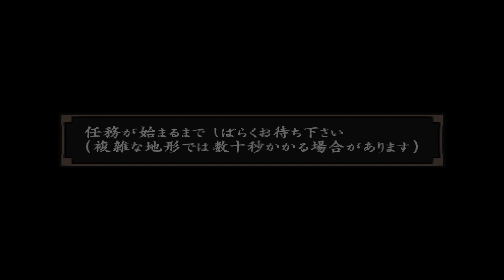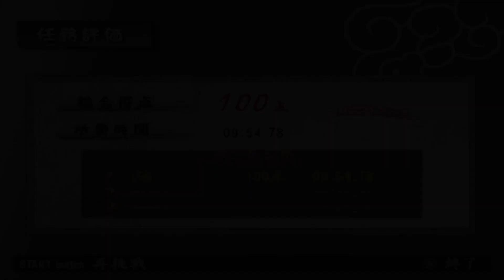Shinobido Takumi | Tower of Canary | Floor 4 | I Like Stairs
Floor 4 *
"I Like Stairs"
Rescue: Town Girl
-Mountain
-Ichijo Swordsman (8)
-Ichijo Elite Rifleman (1)
-Caged Bear (1)
+Caged Town Girl (1)